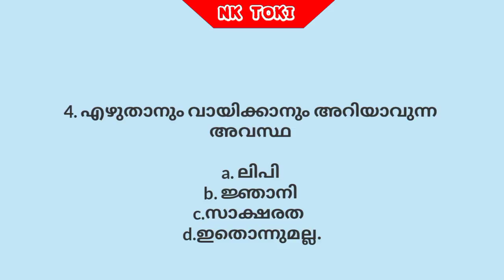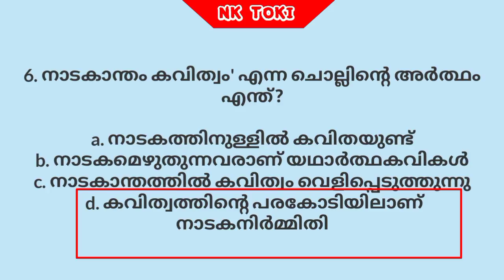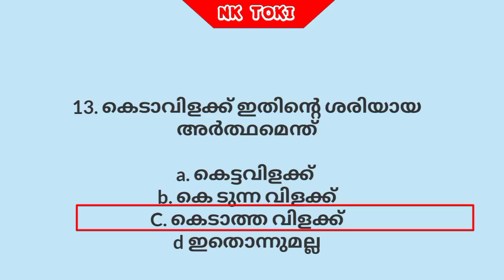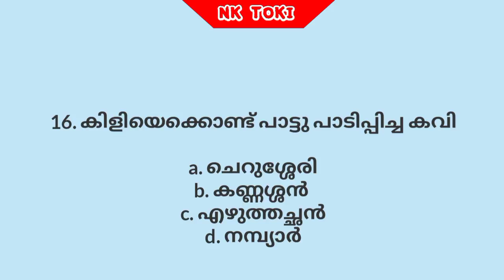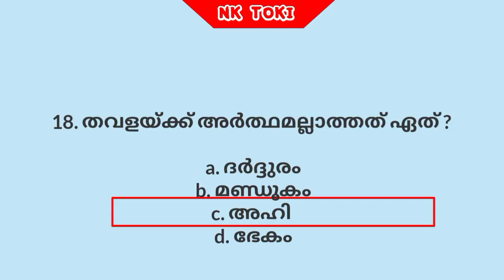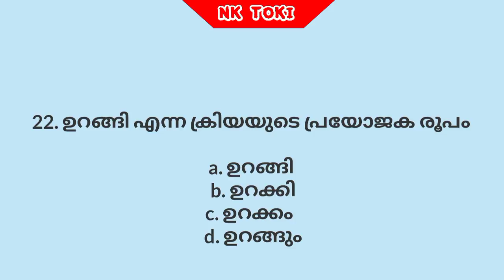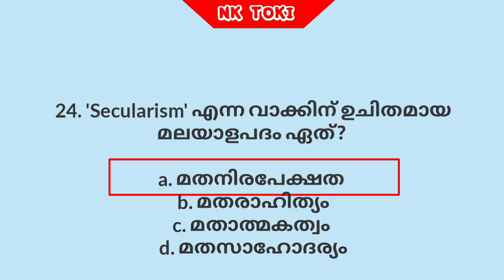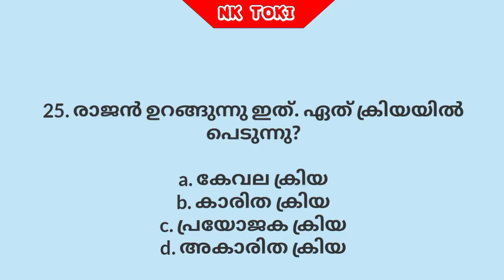KTET Category 3, Part II Malayalam || KTET previous Questions and Answer discussion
KTET Material 📚📝
ഇനി എളുപ്പത്തിൽ കെ ടെറ്റ് നേടിയെടുക്കാം..

ഗ്രൂപ്പിൽ ഇപ്പോൾ തെന്നെ Join ചെയ്യൂ🥰

*Set 1*

*Category 3 psychology*
*(Set 2)*👆

*New update (set 3)*👆

(Set4)

*Part 2 മലയാളം*👆

*KTET*
*Category 3*
*Pedagogy*☝️

KTET*
*Category 3*
*Pedagogy*☝️

KTET*
*Category 3*
*Psychology & Pedagogy*☝️

*K-Tet Category III*
*Psychology & Pedagogy*

*K-Tet Category III*
*Psychology & Pedagogy
set 12*

queries related

K tet varification
ഏന്തെല്ലാംcertificate വേണം

നിങ്ങൾ ശ്രദ്ധിക്കേണ്ട മൂന്നു കാര്യങ്ങൾ

KTET VERIFICATION
ktet notification may 2021
ktet notification 2021
KTET NOTIFICATION 2021
KTET MAY 2021
KTET 2021
ktet 2021
ktet may 2021
k tet exam,
k tet exam date 2020,
k tet exam date,
k tet exam 2020,
k tet exam preparation,
k tet exam syllabus,
k tet exam 2021,
k tet exam malayalam,
ktet exam latest news,
ktet exam model question paper in malayalam,
ktet exam october 2020,
ctet exam qualification,
ctet exam question 2020,
ktet exam result 2020
ctet exam notification 2020,
next ktet exam notification,
ctet exam new notification
ktet notification 2020 latest news,
ktet coaching class category 3,
ktet answer key 2020 paper 2,
ktet answer key 2020 psychology,
ktet apply last date,
ktet answer key 2020 paper 1,
ktet books,
ktet books category 3 physical science,
ktet books,
ktet books category 2,
ktet books category 3 natural science,
ktet books category 3 maths
ktet exam psychology preparation
ktet exam questions
ktet previous year question papers
ktet question bank
ktet category 3 previous year question papers
ktet category 1 previous year question papers
ktet question papers
ktet category 3 preparation

In this video, we discuss K-TET Previous Questions
and Answers. It will be helpful for the students and
aspirants who are preparing for K-TET exams...
KTETcat-3psychologyQuestions
KTETJune2019psychologyPreviousQuestions And Answers

K-TET-FEBRUARY 2020 Category Ill
Adolescent Psychology, Theories of Learning and
Teaching Aptitude

Ktet physics science
KTET PHYSICAL SCIENCE
KTET PHYSICS
KTET CHEMISYRY
Ktet physical science
K-tet physical science
Physical science previous question paper
Physical science previous question paper and answer
ktet physical science 2019
Ktet physical science question 2019
Ktet physical science question 2018 june
Ktet physical science question 2018 october
Ktet physical science answer key 2019
Ktet physical science answer key
UPSA
SET
NET
SET PHYSICS
NET PHYSICS
KTET PHYSICS
ktet physics
ktet chemistry

Ktet  Category 3 physical science question 2019
Ktet  Category 3 physics
Ktet  Category 3 physical science question 2018
Ktet answer key
ktet
Ktet  december answer key 2020
Ktet January answer key 2020
Ktet. January answer key 2021

Ktet category 3 January answer key 2020
Ktet category 3 December answer key 2020
Category 3 answer key

ktet rectified answer key
rectified answer key
rectified answer key 2021
K-tet notification May 2021 published ||  എങ്ങിനെ അപേക്ഷ സമർപ്പിക്കാം || അറിഞ്ഞിരിക്കേണ്ട കാര്യങ്ങൾ

category 3 ktet psychology
ktet cat 3 psychology
k tet exam date 2021
ktet category 3 natural science

k tet question paper category 3

ktet

ktet category 3 psychology classes